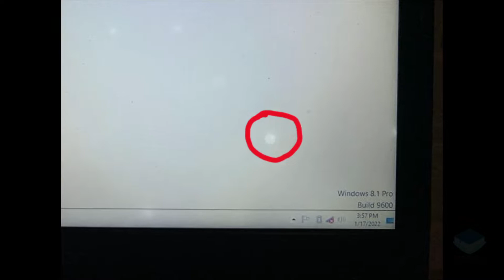Laptop Kelamaan Tidak Dipakai Malah Tidak Bisa Hidup Lagi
Selamat datang kembali dichannel Habibi edukasi teknologi, kali ini saya akan membahas tentang bahayanya tidak menghidupkan laptop dalam jangka waktu yang lama, untuk selengkapnya akan saya jelaskan pada video, silahkan di simak.. Jika ada yang ingin bertanya silahkan komentar.

Record : iPhone Xr| Redmi Note 9 | Sony A5100
Editing Video : Wondershare Filmora9
Editing Thumbnail : Adobe Photoshop CC 2017